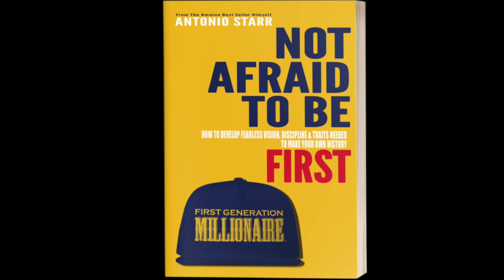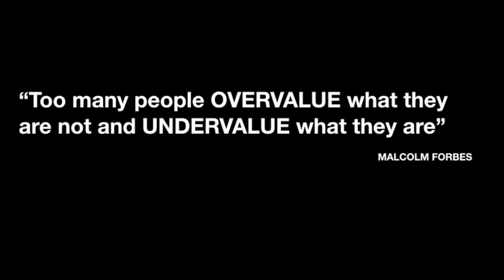OM - When Is It Time to Change Your Circle of Friends, Social Media Review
Watch as the fellas of Opinions Matter react to videos of singing performances by Leah Jenea from The Four, and the Greensboro NC Police Departments performance of Summer Time during their  Lip Sync Challenge.  The fellas also shout out entrepreneurs in their segment the Grind.  Finally they give their opinions on the question "When Is It Time To Change Your Circle of Friends?".

Opinions Matter is Kelvin Foye, Haroun McCadney, Donald Keyes and Raymond Paige.